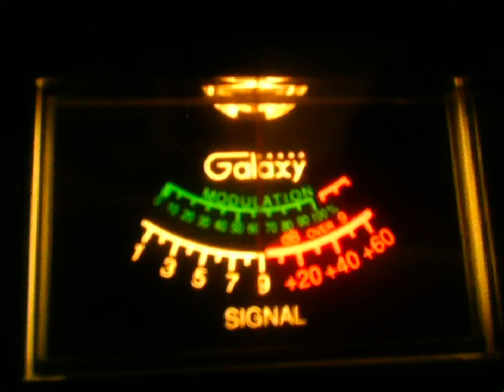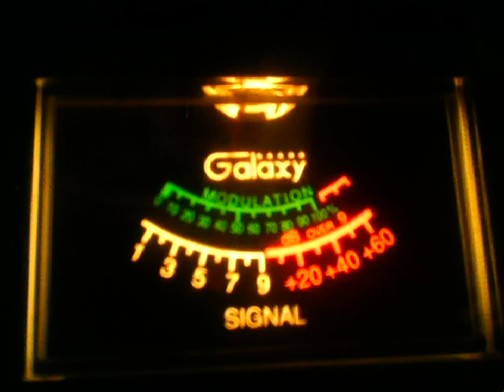38blackgold zigzag 420